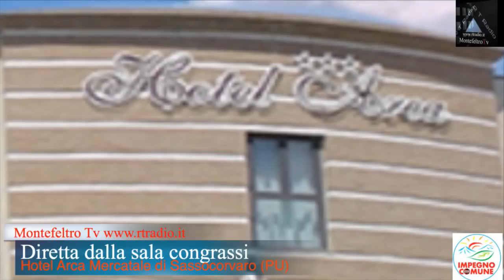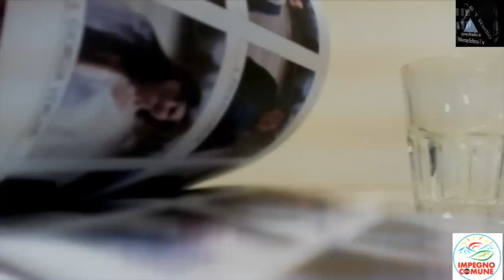Impegno Comune Lista 2 Mercatale di Sassocorvaro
A causa della pubblicita' immessa dalla piattaforma ospitante di tanto in tanto si perde qualche secondo di audio.